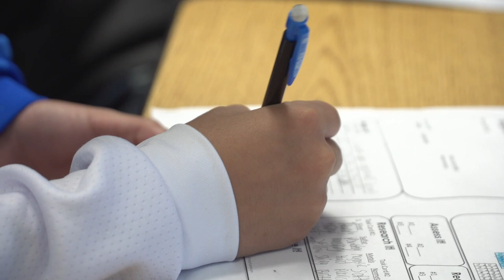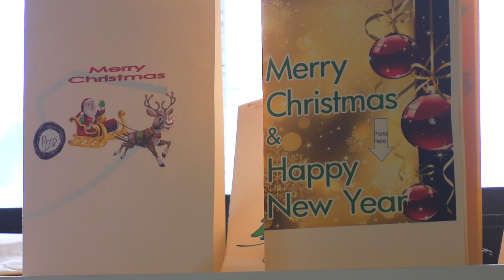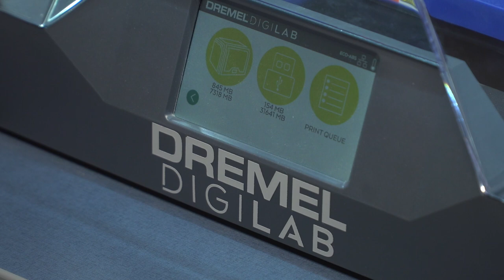STEM Academy at Dwight Middle School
We are currently accepting applications for 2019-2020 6th graders! Applications are due Feb. 8th.